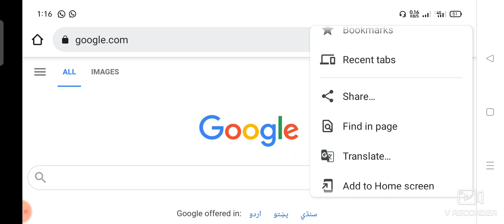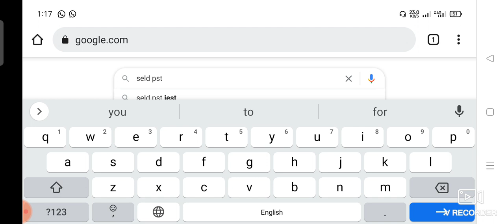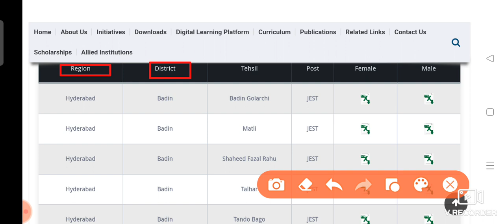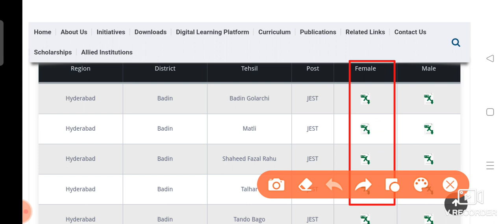seld pst jest vacancy position | pst jest recruitment policy 2022 | PST JEST new update today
teacher recruitment policy 2021 sindh